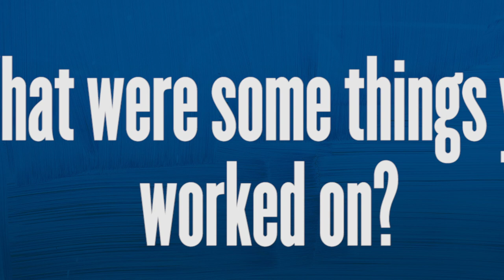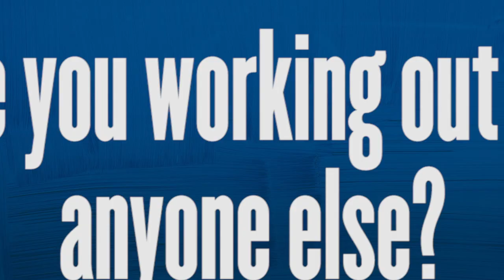Matt Allan Talks Alternate Site Experience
The Mets 2019 third round pick Matt Allan talks about his experience at the Mets 2020 Alternate Site. He shares about watching how Jacob deGrom goes about his business, MLB players he was able to learn from and much more in this exclusive interview.

Category
Sports